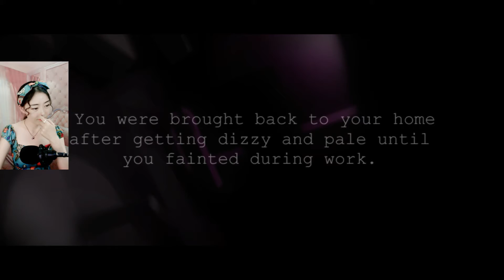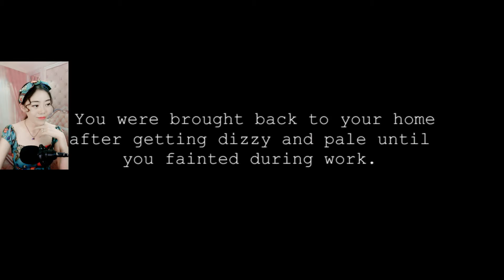喵女子的恐怖遊戲《ourownlight》：小孩子的逃生